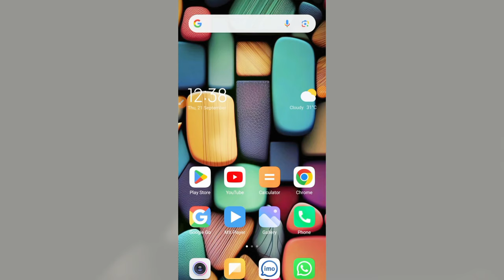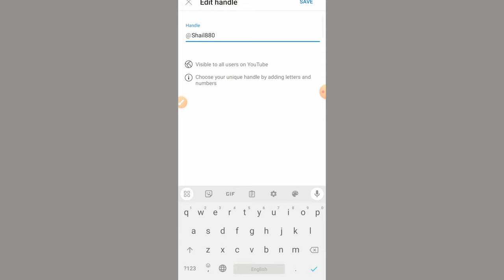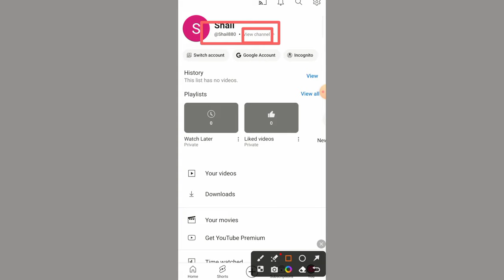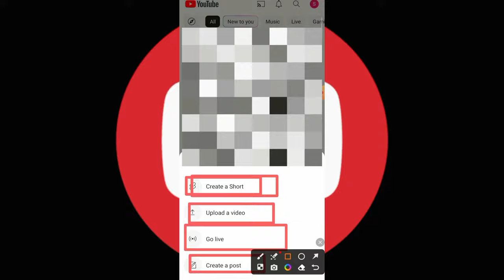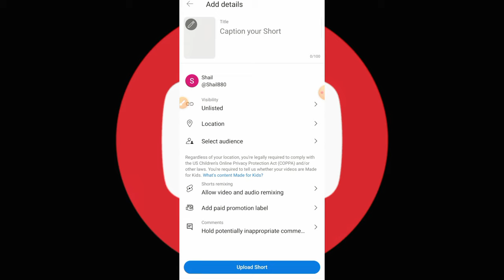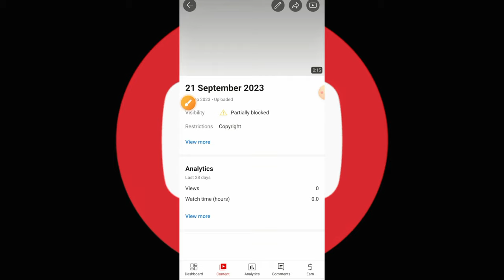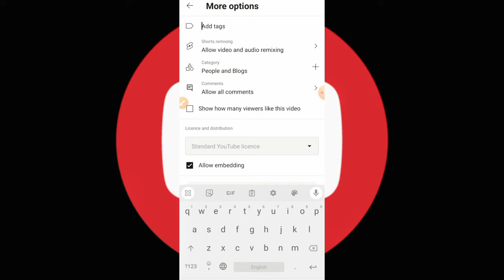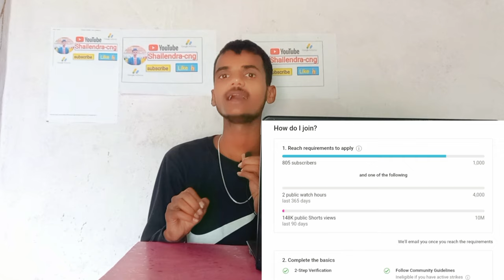how to create youtube channel | how to upload video on YouTube channel | YouTube channel in nepal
how to create youtube channel | how to upload video on YouTube channel | YouTube channel in nepal | YouTube earning in nepal ||

how to create youtube channel | how to upload video on YouTube channel | YouTube channel in nepal ||What are popular topics on YouTube, What is a good first YouTube video? Which topic is most searched on YouTube? What topics are trending now?  How to edit videos for YouTube?
How to start video editing? How can I edit any photo? How to make free YouTube videos? What is YouTube image size? What's the best video on YouTube? How to post a video on YouTube?
What do YouTubers study? Is it easy to be a YouTuber? How do I pick a good YouTube name?
What is the minimum age YouTuber? What I age do YouTubers start? What is the best time to post in YouTube? How much money is 100k views on YouTube? Do YouTubers get paid enough? What YouTube channel should I start?youtube ma video kasari upload garne, youtube ma thumbnail kasari rakhne, youtube ma short video kasari upload garne, youtube ma subscribe kasari badhaune, youtube mai views kasari badhaune,

YouTube video ma thumbnail kasari rakhne,
Is YouTube video free? How to watch live YouTube? How can I start YouTube? How to change YouTube channel name? How can I start a YouTube channel and earn money? How much do you get paid per 1,000 views on YouTube? How much money is 20k views on YouTube? How much YouTube pay for 2,000 views? How to get 1k views on YouTube? Can I earn money from YouTube shorts?
Does YouTube give money for 1k subscribers, How much 10k subscribers earn? How much money do you get for 500 subscribers on YouTube? In which subscribers we get money How does YouTube pay you? How many hours of watch time to get monetized? Can a 4 minute video be monetized? What happens if you don t reach 1,000 subscribers on YouTube?

How do I start a YouTuber for beginners? How do Youtubers get started? How do beginners get YouTube views? How much money do you need to start a YouTube channel? Who to earn money online? How can I make money from mobile. How much YouTube pays for $1 billion views? Can I earn money by watching ads, How to get 1,000 subscribers on YouTube, Does YouTube pay for views? How do beginners get YouTube views, How do I start a YouTuber for beginners? How do Youtubers get started? How much money do you need to start a YouTube channel? How to get 1K views on YouTube fast? How to get 1K views on YouTube free? How to get 1 million views in YouTube? How can I be successful on YouTube?
Who is a first YouTuber? Is becoming YouTuber easy?
What do YouTubers study? Is it easy to be a YouTuber? How do I pick a good YouTube name What is the minimum age YouTuber? What I age do YouTubers start? What is the best time to post in YouTube? How to get 1,000 subscribers on YouTube? how to get YouTube subscribers? How much money is 100k views on YouTube? Do YouTubers get paid enough? What YouTube channel should I start?

In this video I have been described about " how to create youtube channel in nepal and how to upload videoon YouTube channel in nepal "